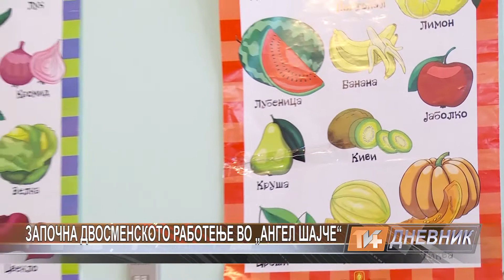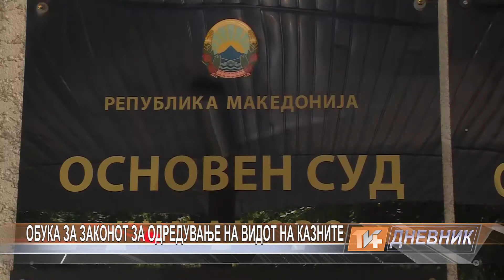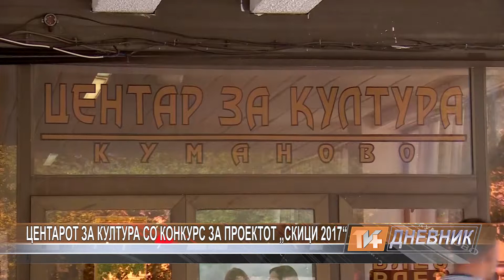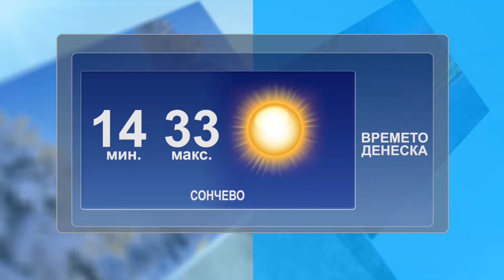Dnevnik 01 09 2017